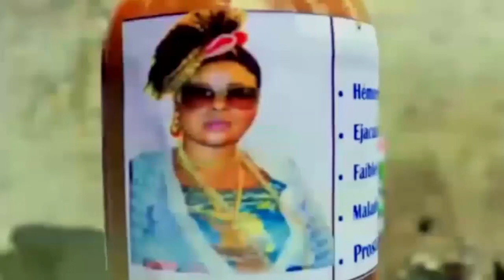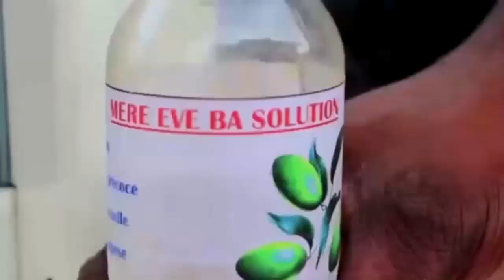MALEWA YA BA STAR AVEC NADA + COMEDIE 🤣🤣🤣